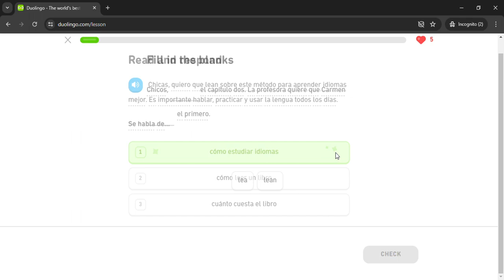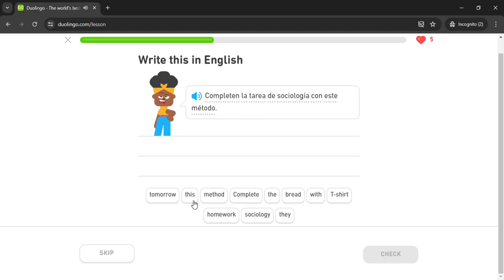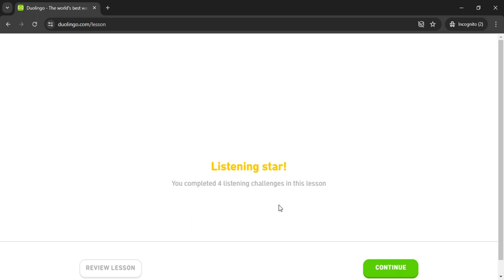Duolingo #3083 Spanish - English (Part 8 - Subjunctive)